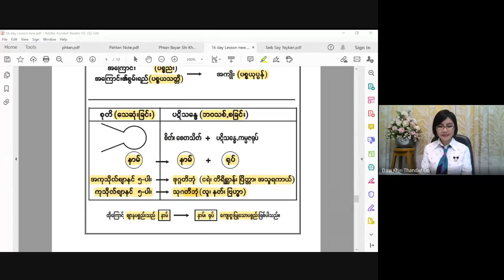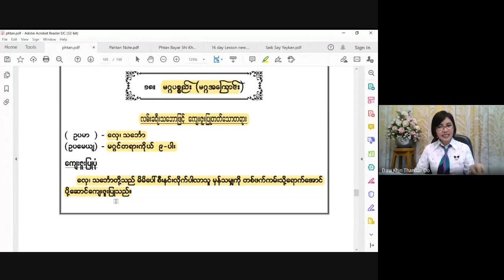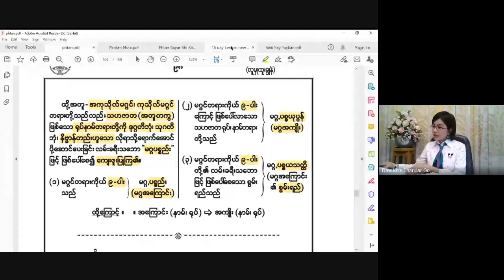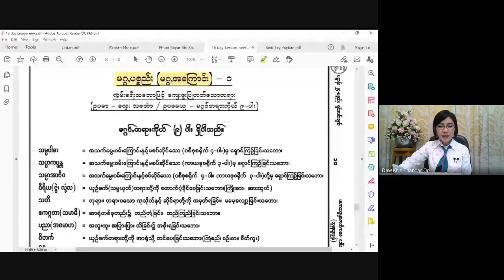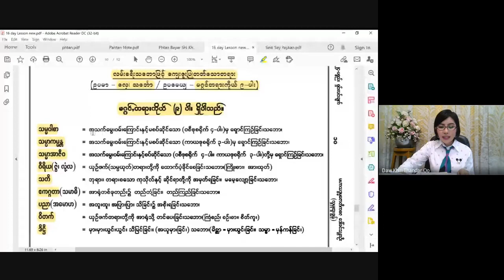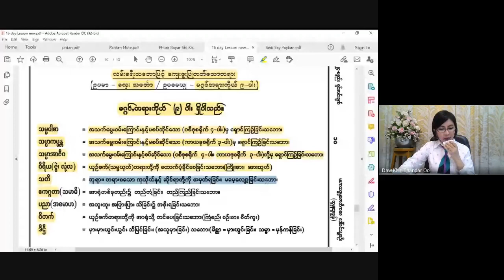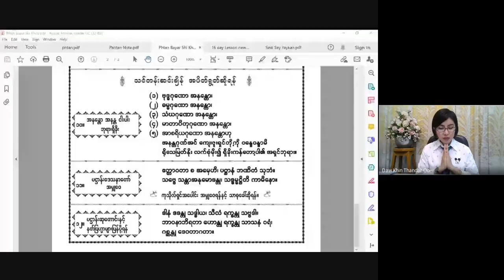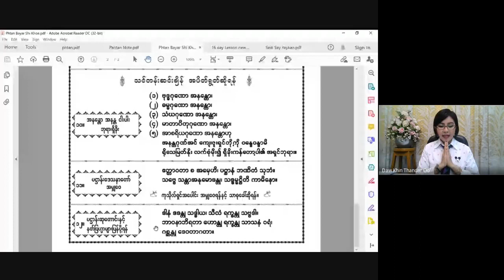အခြေခံပဋ္ဌာန်းမြတ်ဒေသနာတော်သင်တန်း 2021 04 16 Part 2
အခြေခံပဋ္ဌာန်းမြတ်ဒေသနာတော် သင်တန်း
သင်တန်းမှူးဆရာမ မဟာသဒ္ဓမ္မဇောတိကဓဇ ဒေါ်ခင်သန္တာဦး (လူမှုထူးချွန်)
ပို့ချသင်ကြားသော